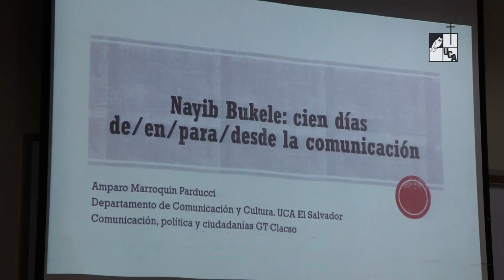Nota: Foro Segundo Montes 2019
Con conversatorios sobre temas relacionados a las comunicaciones y la gobernabilidad inició el Foro Segundo Montes de 2019.